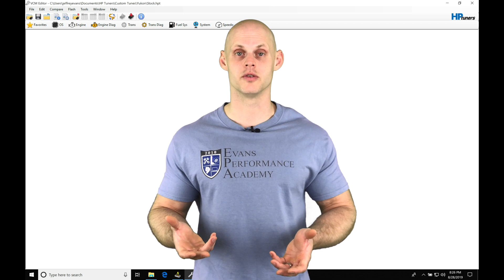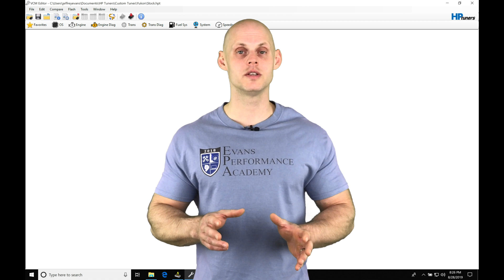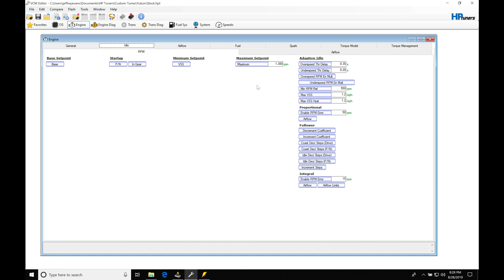HP Tuners GM Gen 4 Training Part 29: Advanced Idle Control | Evans Performance Academy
Follow along with lead instructor, Jeff Evans, as he walks you through the advanced idle tuning technique on a GM Gen 4 vehicle using HP Tuners to properly tune the idle base spark and airflow final minimum values.